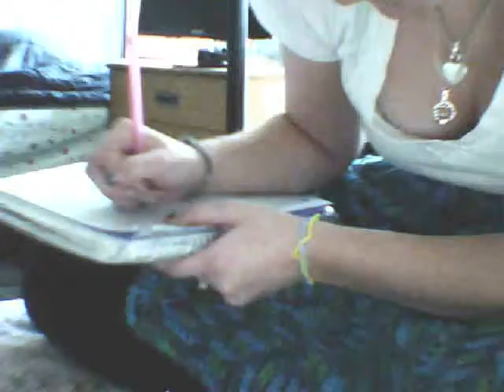Statistics: Carly's least favourite part of being a psych major.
In which I study for my statistics test and final.

the song I studied to is Less Than Three By Eddplant. You should buy his new album. (or buy it for me for a Christmas present!)